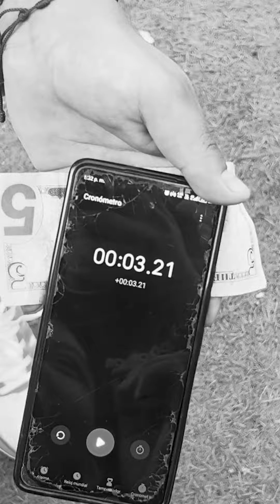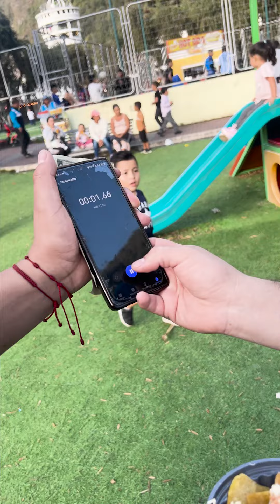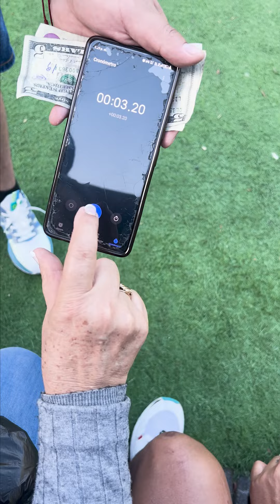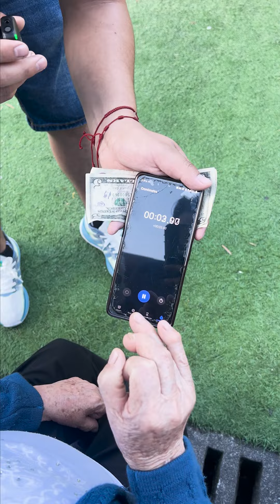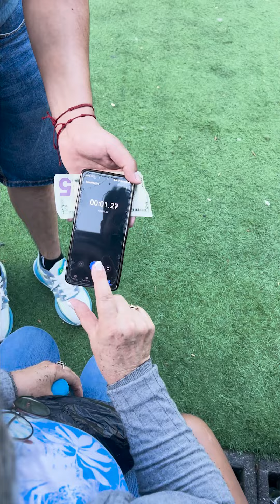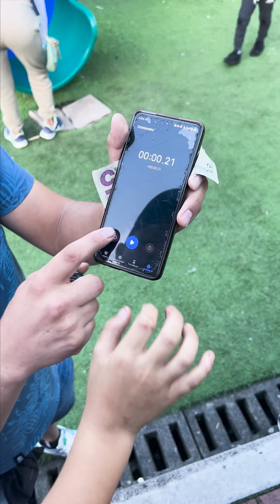EL JUEGO del CRONOMETRO. GANA 5$ en 5 SEGUNDOS ⏱️😂 | Longazo